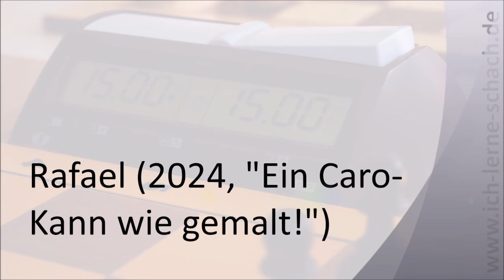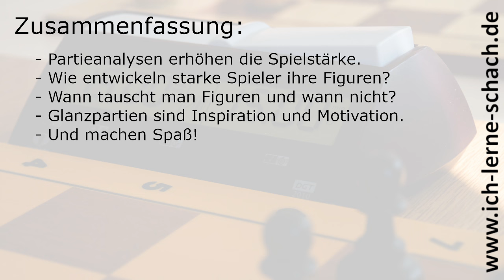Partieanalyse: Rafael (2024, "Ein Caro-Kann wie gemalt!")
Ich zeige sehr gerne Partieanalysen der alten oder aktuellen Meister, weil man mit ihnen ganz nebenbei viel lernen kann. Wenn ihr Vorschläge für Partien habt, schickt sie mir gerne, vielleicht zeige ich sie dann auch hier auf dem Kanal.

Und wenn ihr selber eine tolle Partie gespielt habt, schau ich mir die natürlich auch gerne an. Und wenn es passt, mache ich ein Video darüber. In diesem Fall zeige ich eine Partie von mir selber, in der ich eine typische Caro-Kann-Verteidigung gespielt habe. Viel Spaß!

Chopin, Funeral March, 1837
Public Domain